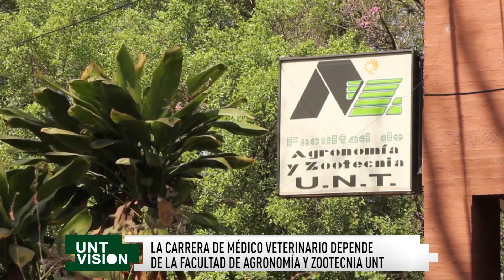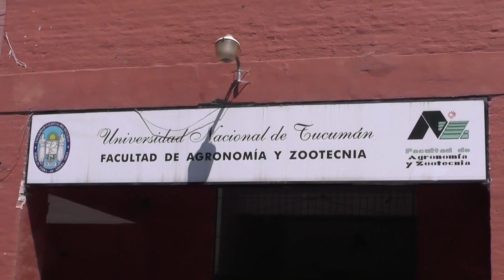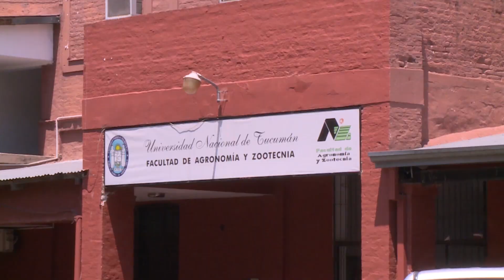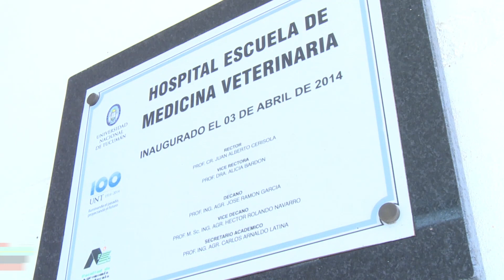🐴Carrera Medicina Veterinaria UNT ✅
La carrera de Medico Veterinario que se dicta en nuestra Universidad volverá a recibir alumnos desde 2021.
Docentes, estudiantes, graduados, no docentes y las autoridades de la facultad de Agronomía y Zootecnia celebraron la noticia y comparten la novedad en este informe.